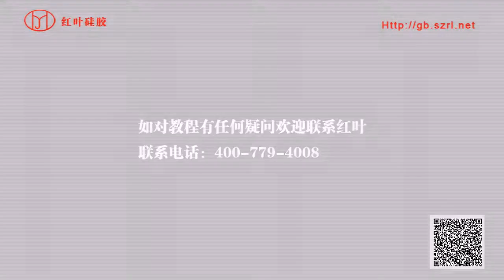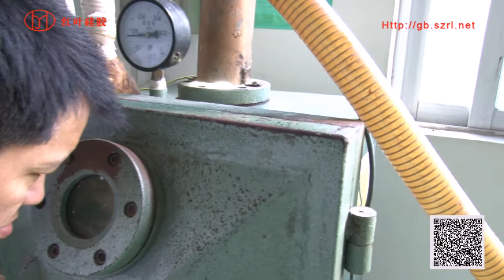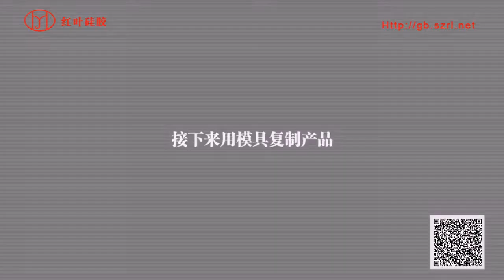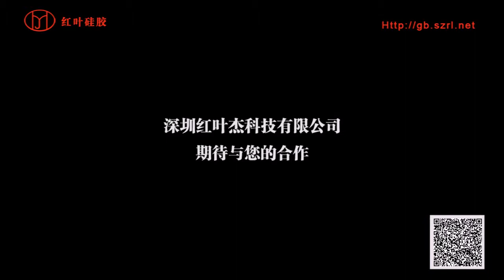How to make silicone molds for gypsum products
skype: gaby123413
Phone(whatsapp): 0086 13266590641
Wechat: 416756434